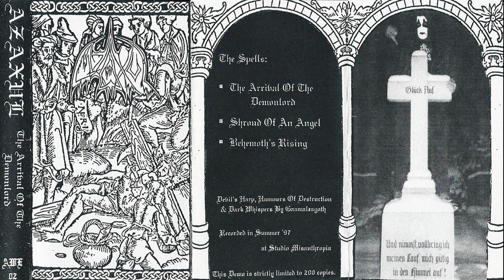Azaxul - The Arrival of the Demonlord (Full Demo 1997)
One-man Black Metal band from Schneeberg, Germany formed in 1997.

Vocals, Guitars, Bass By Gaamalzagoth.

Tracklist

A1    The Arrival Of The Demonlord
A2    Shroud Of An Angel
A3    Behemoth's Rising

Recorded in Sommer ´97 at Studio Misanthropia.